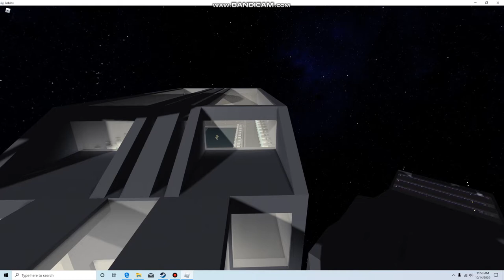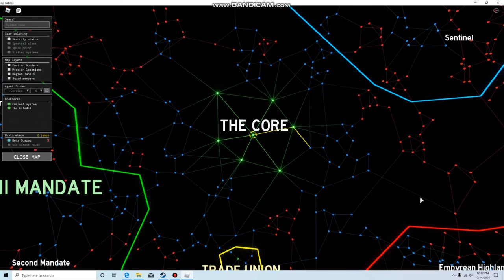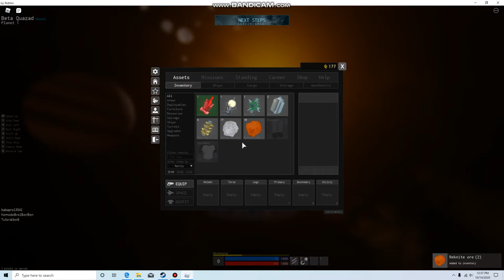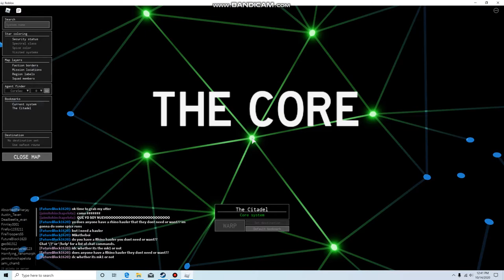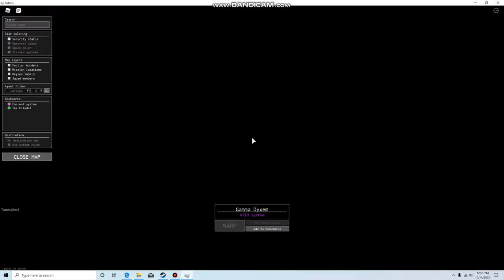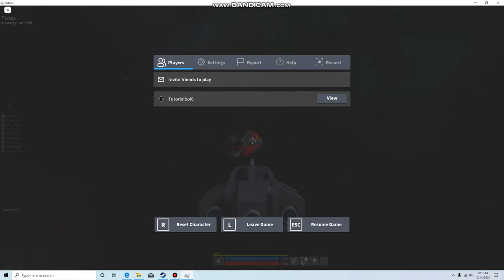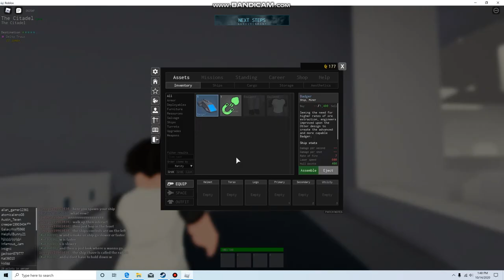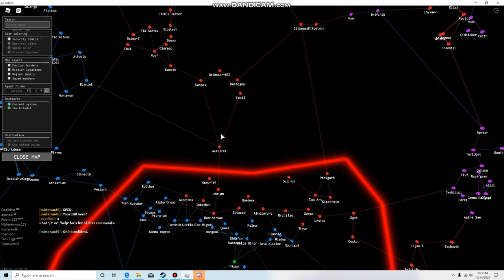Starscape Tutorial #1 Early Game